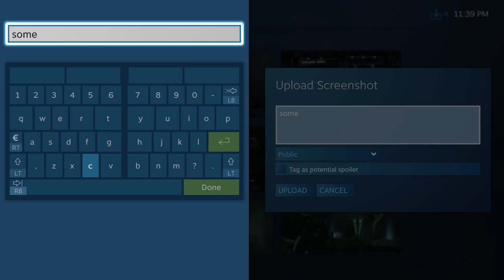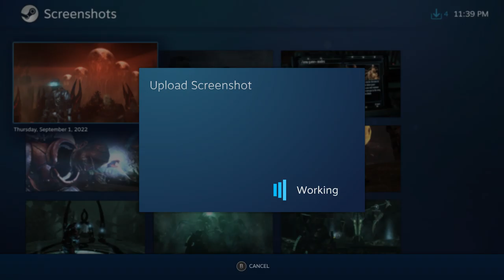Dead Space 3 2022 09 01